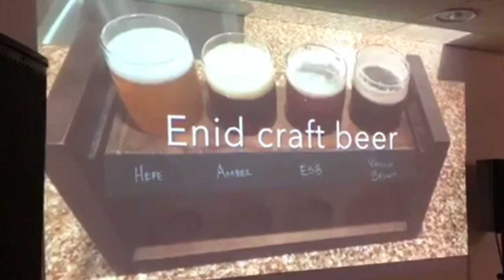Enid Brewing Co. Reveal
The founders of Enid Brewing Co. announced their craft beer business will be opening soon.